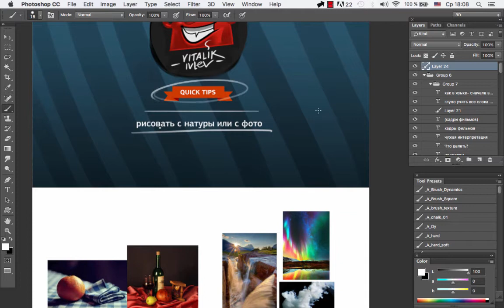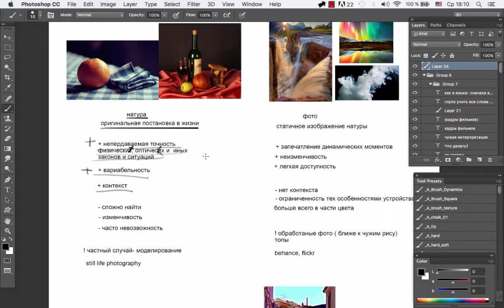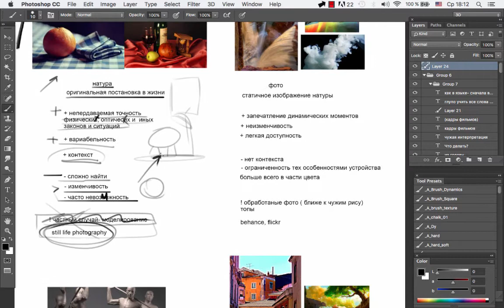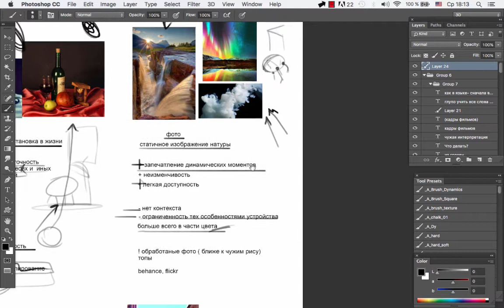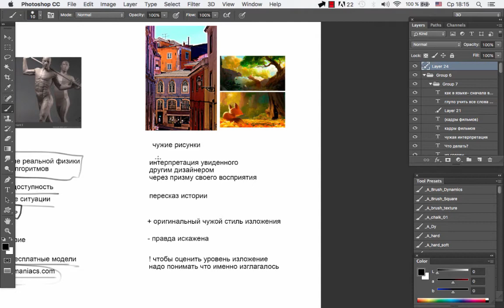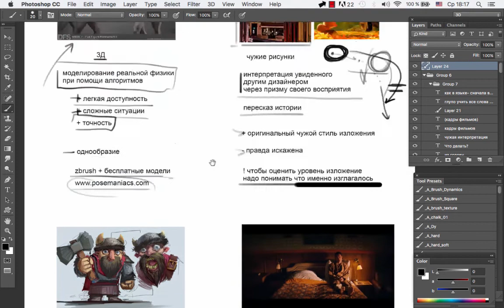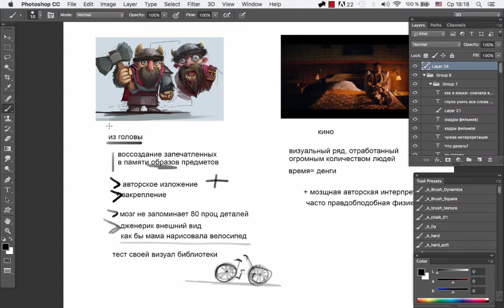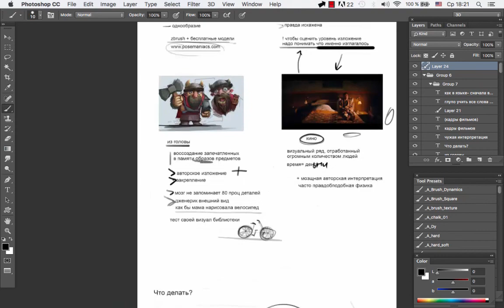Как научиться рисовать самому- часть 12 Фото, натура или тридэ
Друзья.

Этот гамроад (комплект видео) я записывал полтора года назад на продажу. До сегодняшнего момента получал положительные отзывы от ребят. Сейчас выкладываю это на общее обозрение.

При просмотре нужно понимать, что на данный моментпрошло достаточно много времени с момента записи-
 я сам в чем-то могу не согласиться с самим собой.

К сожалению, не имею возможности пересмотреть всю эту серию и указать где именно несогласен, либо отредактировать.

В любом случае, надеюсь это может вам в формировании собственного пути